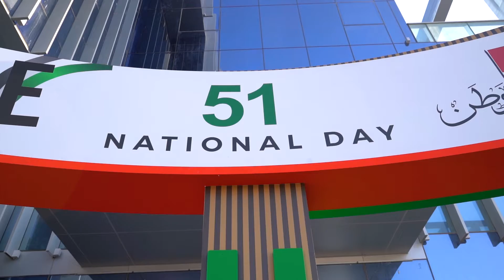MolAT family celebrates UAE National Day 🇦🇪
عائلة وزارة_الصناعة_والتكنولوجيا_المتقدمة تحتفل باليوم الوطني الإماراتي من مقرها الجديد في
MolAT family celebrates UAENationalDay from its new headquarters in Dubai. Happy 51st National Day, UAE!